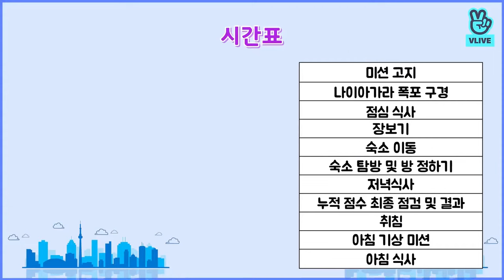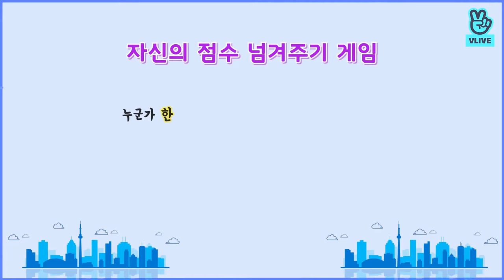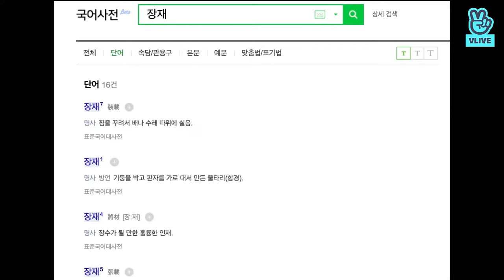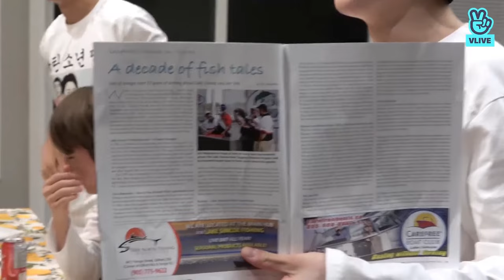Run BTS! 2019 EP. 71